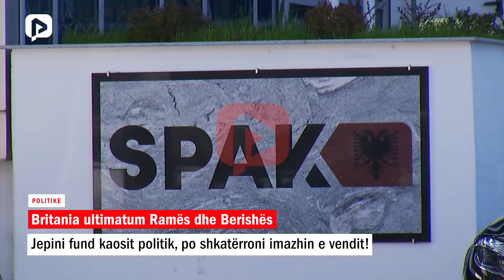Britania ultimatum Ramës dhe Berishës: Jepini fund kaosit politik, po shkatërroni imazhin e vendit!